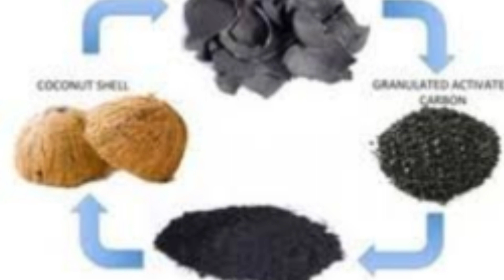नारियल का छिलका सफेद बालों को काला कर देगा जैसे जीवन में आपको कभी केमिकल लगाने की जरूरत नहीं पड़ेगी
नारियल का छिलका सफेद बालों को काला कर देगा जैसे जीवन में आपको कभी केमिकल लगाने की जरूरत नहीं पड़ेगीना घंटों बैठना ना रात भर रखना सफेद बालों को तुरंत काला करें इस नई और जादुई नुस्खे से सफेद बालों का

ये खास पानी 1 घंटे लगा ले सफ़ेद बाल ढूंढते रहेगें l काले मजबूत घने बाल l Whitehairtreatment
बस चुटकी भर मिलाना है!! नारियल तेल में इसे सफेद बाल जीवन भर के लिए काले जड़ से!!

सफेद बाल बिना केमिकल के डाई करे जीवन भर केलिए Live Demo On White Hair Requested video

8 बहुत काम के हेल्दी किचन टिप्स । Kitchen Tips And Tricks । Healthy Cooking Tips | Kitchen Hacks

sg beauty,turn white hair to black,safed balo ka ilaj,safed balo ko kala karne ka oil,heena for hair,kali mehndi,kalonji oil,methi oil,balo ko kala karne ka tel,homemade oil,homemade hair oil for hair growth,ganjapan ka ilaj in hindi,double hair growth,how to grow hair,hair growth,hair,balo ko lamba karne ka oil,lambe balo ka tarika,ayurved,desi,gharelu,kale bal

 vlogger bindu sharma